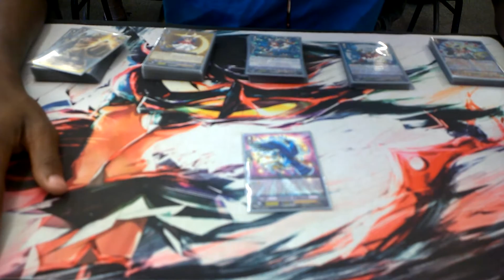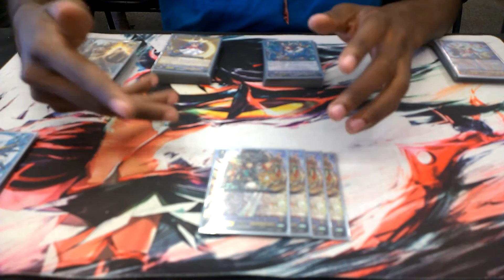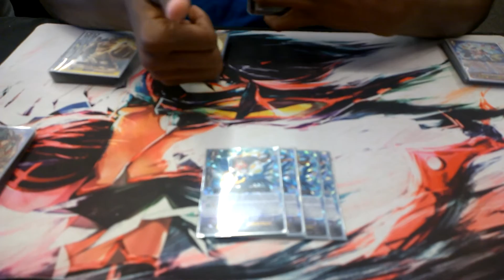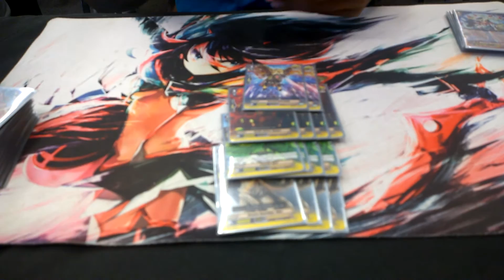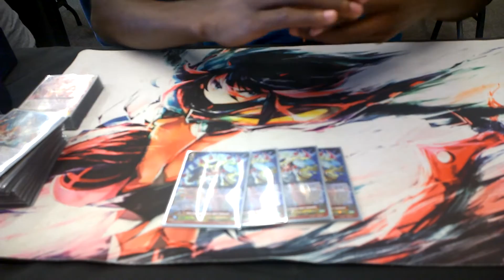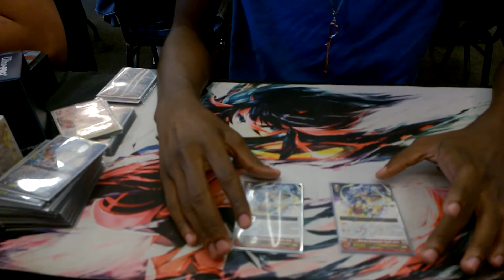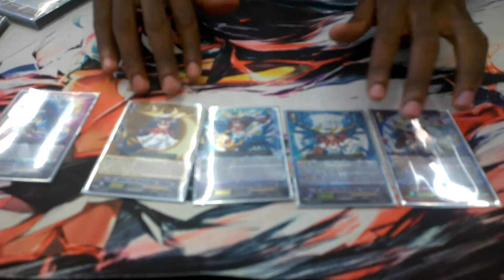Cardfight Vanguard Tsukuyomi and Susanoo OTT Deck Profile Post FIghters Collection